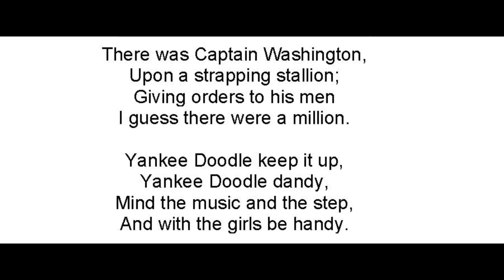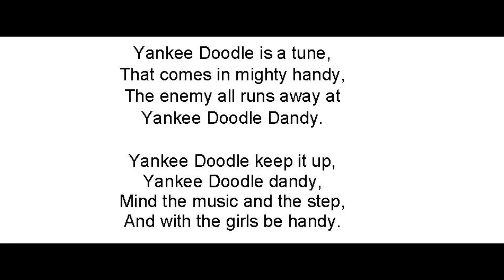Yankee Doodle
Ursprünglich handelte es sich um ein Spottlied britischer Offiziere, um die ihnen untergebenen, in ihren Augen undisziplinierten und unorganisierten „Yankees“ zu verhöhnen, mit denen sie gemeinsam im Franzosen- und Indianerkrieg kämpften. Bereits im Amerikanischen Unabhängigkeitskrieg nahmen die Einwohner der USA das Lied auf und gaben ihm eine positive, patriotische Bewertung. Im Sezessionskrieg wurde das Lied zu der Melodie der Nordstaaten.
Das Lied hat weit über hundert Strophen.